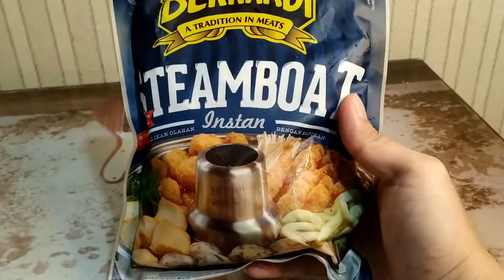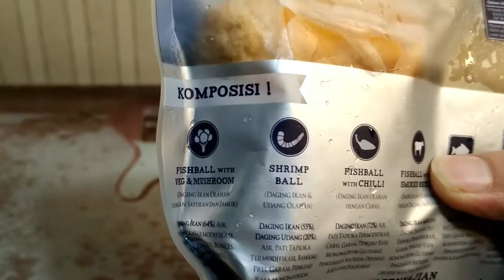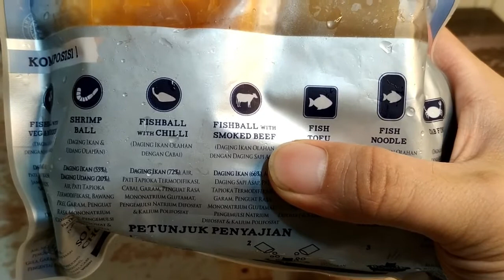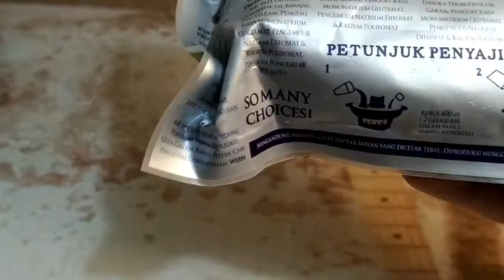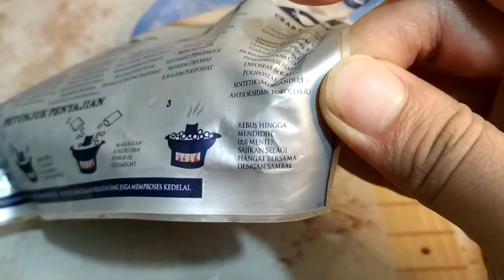Bernardi Steamboat - Simple & Nikmat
Review Bernardi Steamboat